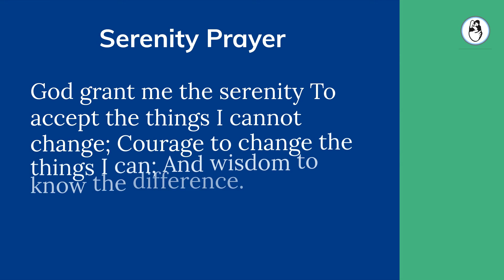IVF | What do Embryo Grades mean ?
Does your doctor use this spacious reason for not giving you your embryos photos- Taking the embryos out of the incubator will damage them or the exposure to light when taking photos will harm them?

Every good IVF routinely and proactively provide Embryo photos to their patient.